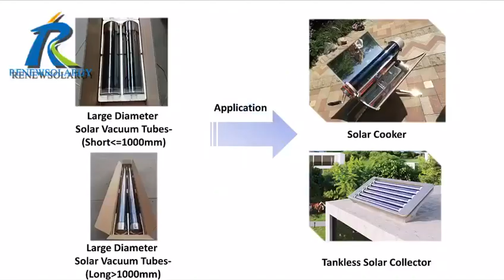Big size solar vacuum tube for solar cooker!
CSP big size solar vacuum tube!!!
Diameter 125mm, 137mm, 150mm , length from 566mm to 2100mm are available.
Application : Solar Cooker, Tankless Solar Collector.